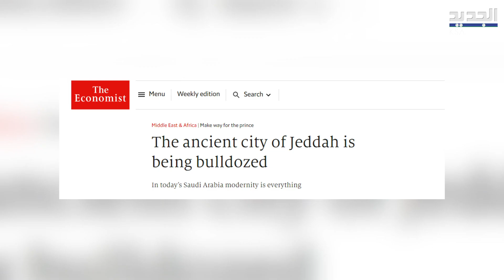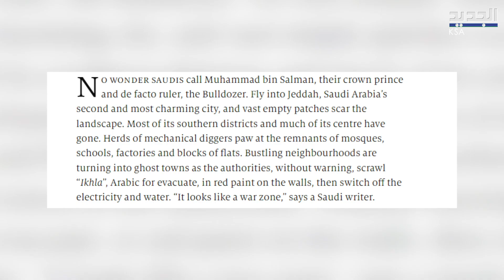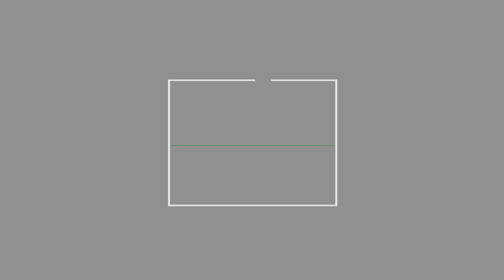مجلة بريطانية تشـ ـن هـ ـجوما على بن سلمان وتلقّبه بـ"الجرافة"! ما علاقة جده ؟!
شـ ـنّت مجلة الـ the Economist   البريطانية هـ ـجوما على ولي العهد السعودي الامير محمد بن سلمان ،واتهمته بأنه يريد معـ ـاقبة مدينة جدة واهلها وفقا لقولها وذلك لسبب سيفاجئكم.

بالعودة الى مدينة جدة هي العاصمة الساحلية الكبرى لمملكة الحجاز، ومنافسة لـ الرياض التي كانت موطن آل سعود ، وبحسب زعم المجلة يواجه سكان المدينة تهـ ـديدا بالاخلاء من دون تعويضات. فما السر وراء هذا الهـ ـجوم ؟ وما صحة مزاعم المجلة ؟